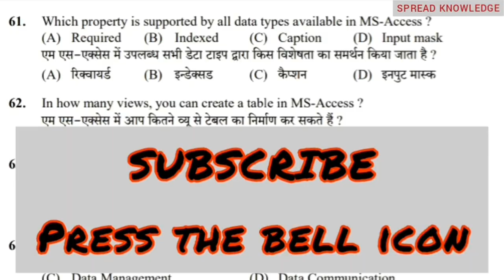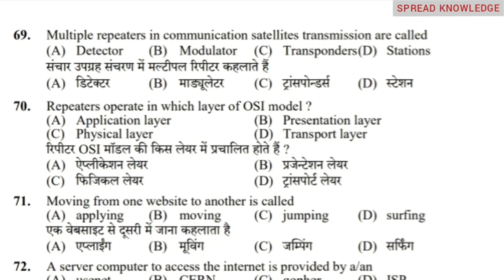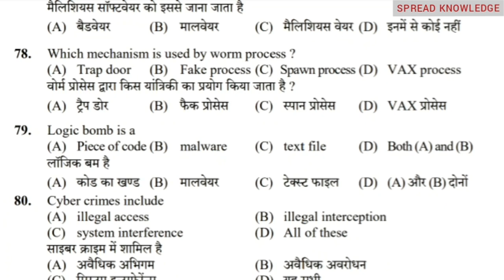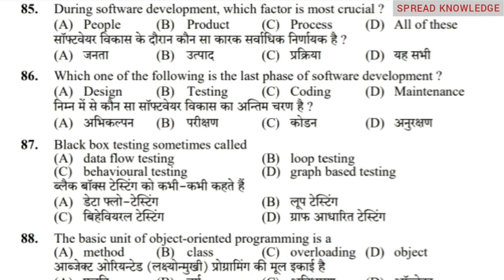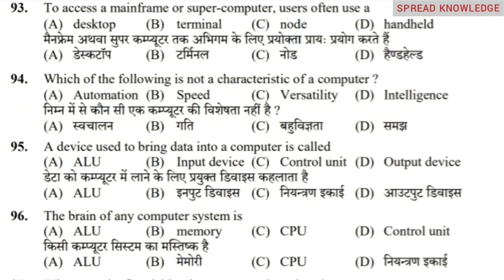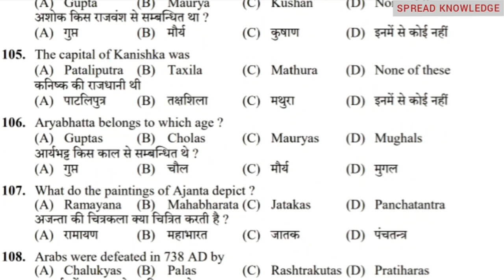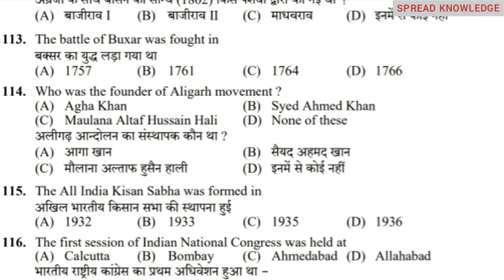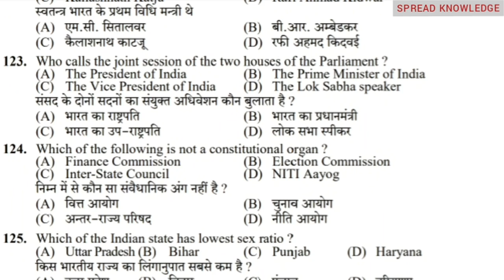DATA ENTRY OPERATOR (POST CODE 534) HPSSC HAMIRPUR PART 2 VIDEO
This video discusses questions from Data Entry Operator exam conducted by HPSSSB, Hamirpur.